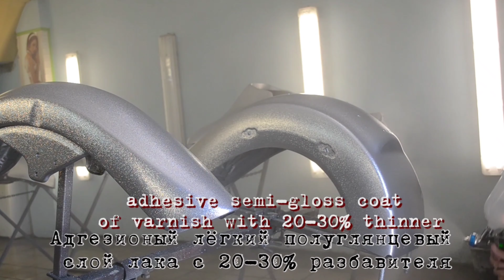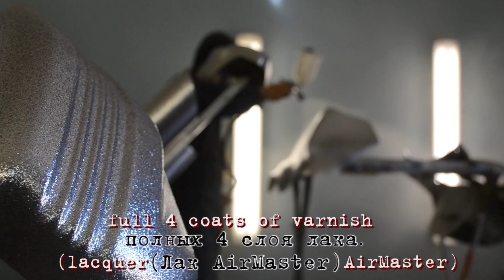Как красить ФЛЕЙКАМИ.